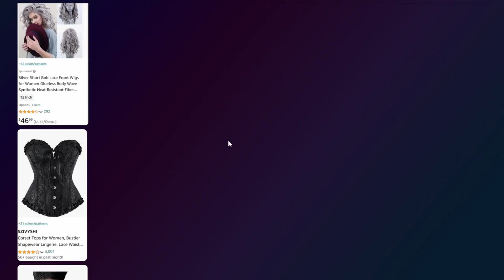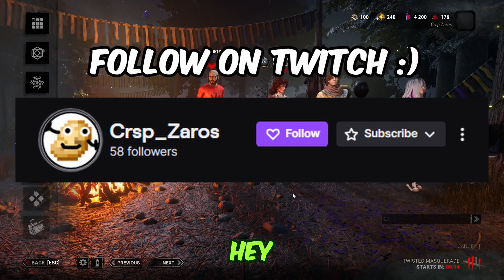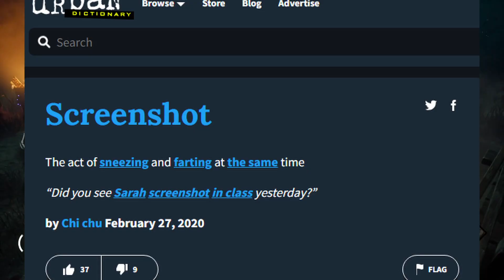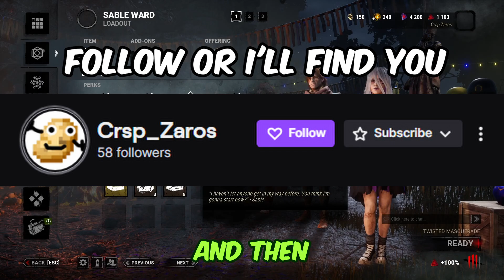Epic Dead By Daylight Fails & Funny Moments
Welcome to "Epic Dead By Daylight Fails & Funny Moments"! Get ready to laugh out loud as we bring you the most hilarious and epic fails from the thrilling world of Dead By Daylight. This video is packed with side-splitting moments, funny reactions, and outrageous gameplay that highlight the unpredictable and entertaining nature of Dead By Daylight.

In this epic compilation, you'll experience:

Hilarious Dead By Daylight fails that will leave you in stitches
Funny moments featuring both survivors and killers in intense scenarios
Epic gameplay highlights showcasing the most comical aspects of Dead By Daylight
Unbelievable escapes and mishaps that make Dead By Daylight so entertaining
Don't miss out on the most epic and funniest moments in Dead By Daylight! Whether you're a seasoned player or new to the game, this compilation is guaranteed to keep you entertained.

Join our growing community of Dead By Daylight enthusiasts and never miss a moment of the funniest and most epic gameplay.